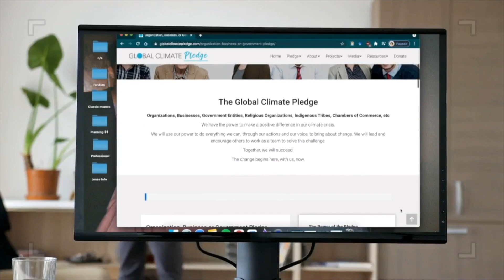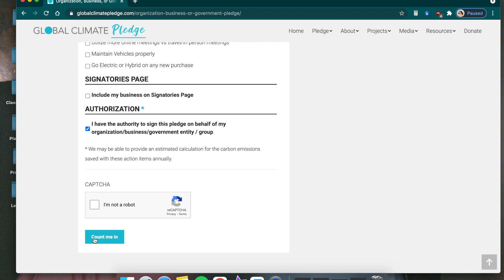GCP & RCAT Intro